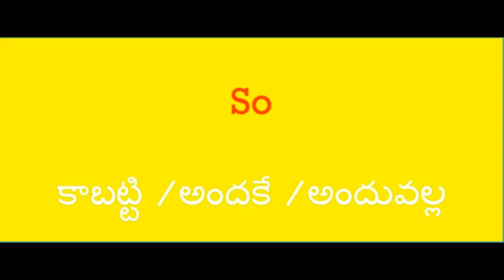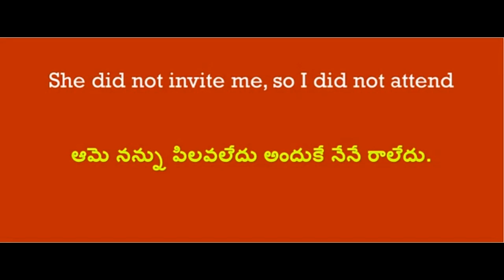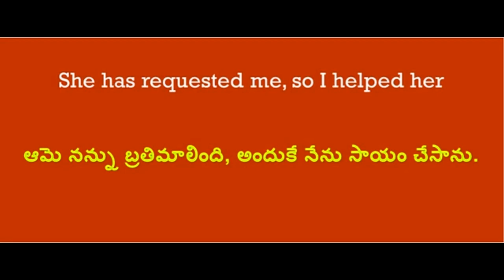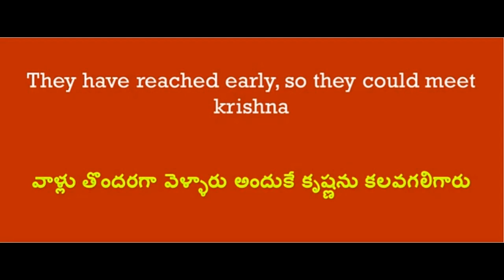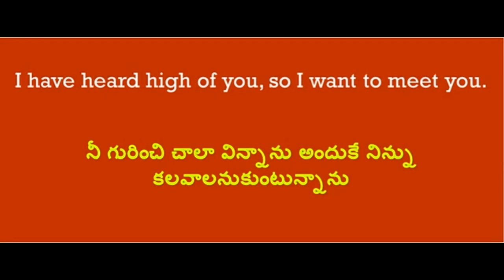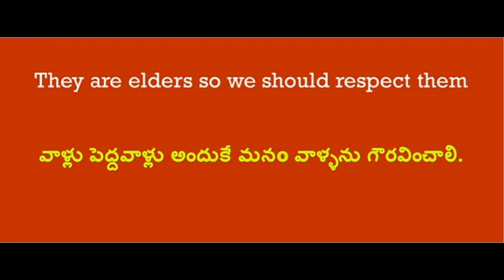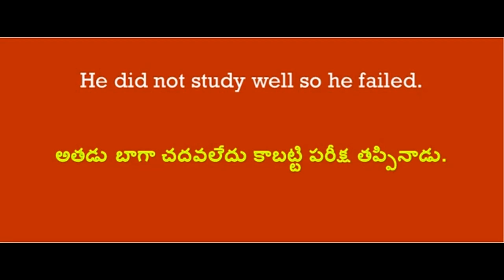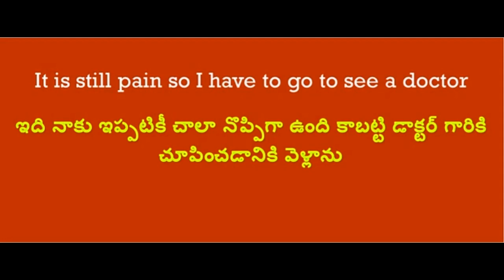usage of " so " in English|| spoken english in telugu|| learn english in telugu|| speak english